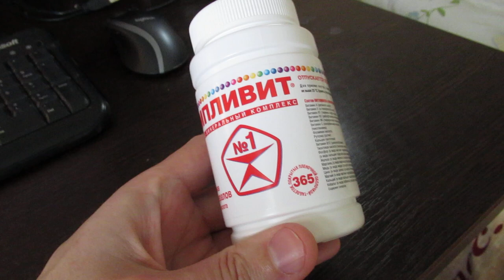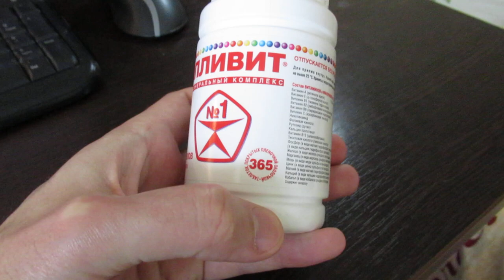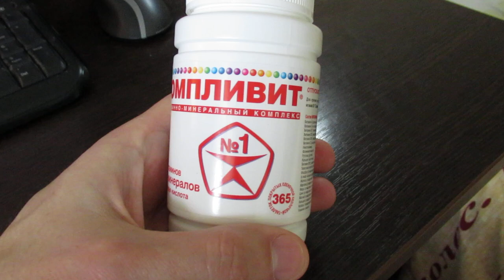Компливит витамины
Отзыв о Витаминах Компливит 365